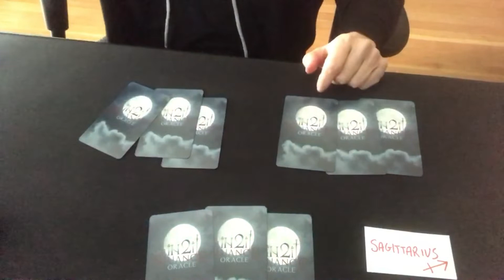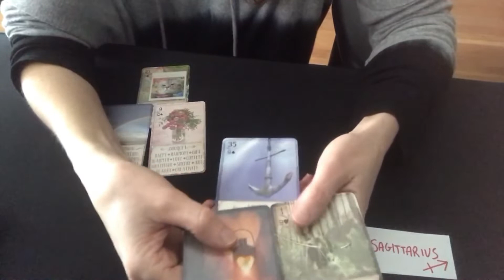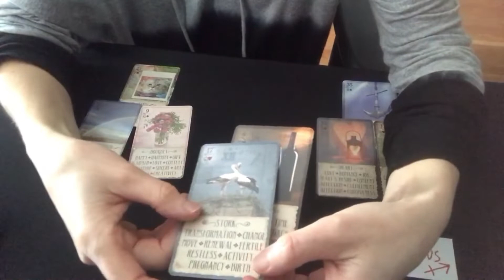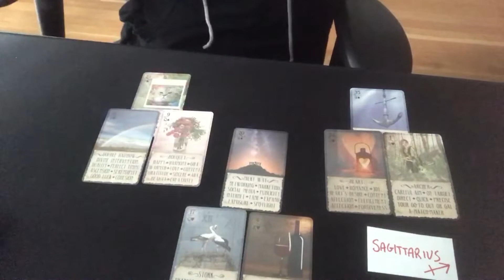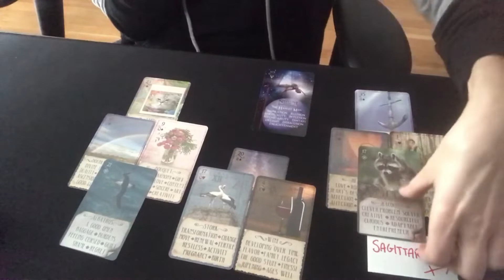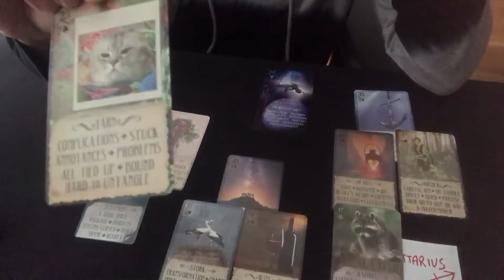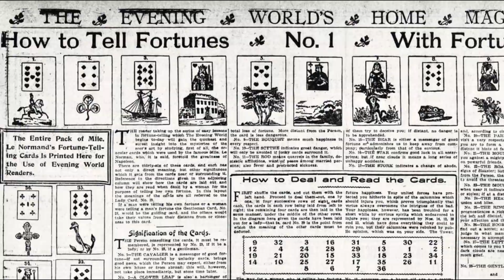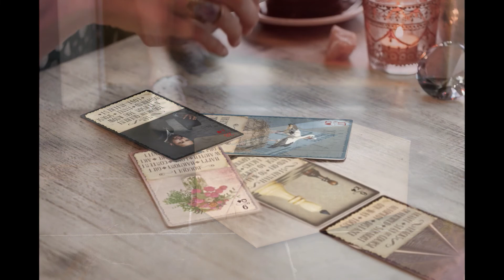SAGITTARIUS♐Complications Resolve!! (FIXED!)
General Reading by Zodiac Sign:
This is a general reading and may not resonate with everyone. Be sure to check out readings for your Sun, Moon, Rising and Venus signs as well! At no time should these messages be used for legal or medical advice.

My Lenormand/Tarot readings are pre-recorded videos and will be sent to you via a private link. Please allow up to 7 days for delivery.
The $25 Quick Look is a 10-12 minute reading that addresses one question, gives a suggested action and probable outcome.
The $55 Deep Look is a 30 min. 3-4 questions answered for deeper insights with suggested actions to take and probable outcomes based on those actions.